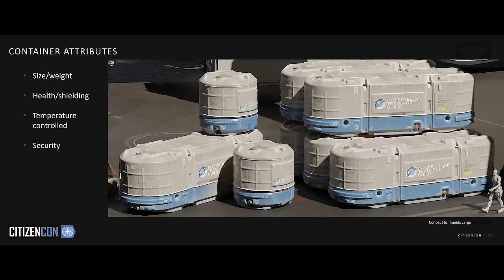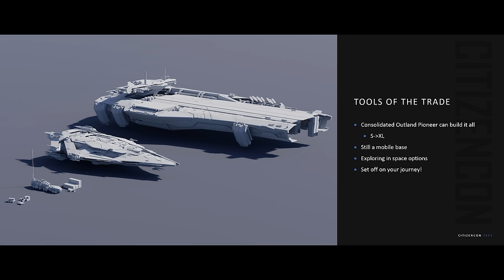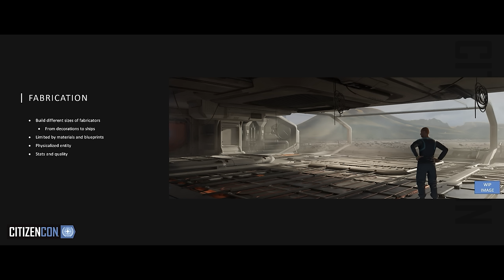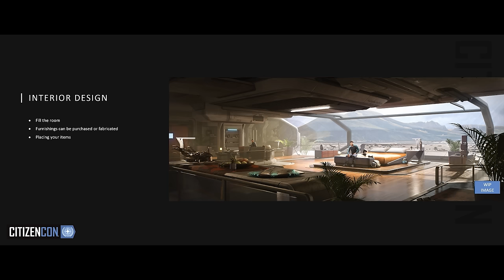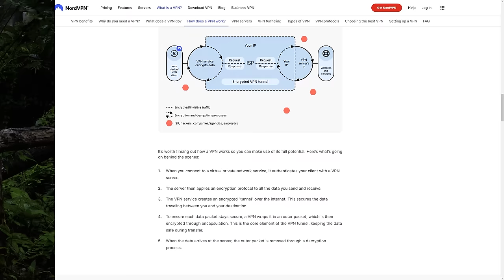Star Citizen Reveals MASSIVE Distribution Centers, Base Building & Raids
LATEST STAR CITIZEN PATCH ALPHA 3.21 L:IVE

00:00 - Destination Adventure Summary
01:00 - New POIs & Raids
06:00 - Cargo & Freight Elevators
09:00 - Base Building
12:00 - What Do You Think?